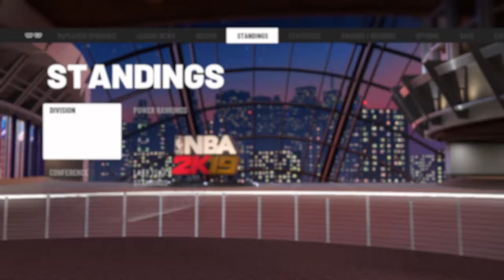NBA 2K19 Ep6